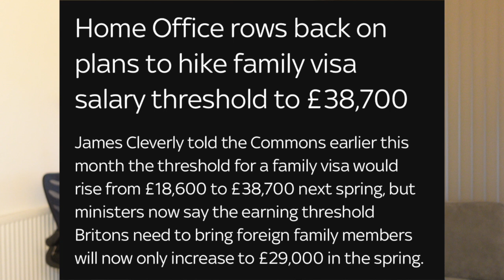GOOD NEWS!! | LATEST UPDATES ON UK IMMIGRATION POLICIES | DEPENDANT AND FAMILY VISAS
Hello Guys,

In this video I will share with you GOOD NEWS!! | LATEST UPDATES ON UK IMMIGRATION POLICIES | DEPENDANT AND FAMILY VISAS

USEFUL LINKS